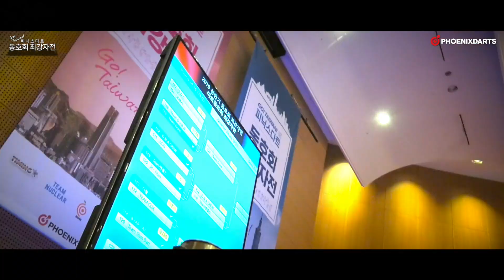2019 동호회 최강자전 GO! TAIWAN! 스케치 영상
대한민국 다트 동호회가 한자리에 모였다!
2019 동호회 최강자전

TAIWAN 오픈 대회 참가권을 두고 펼쳐진 치열한 접전
열정 가득한 현장을 영상을 통해 확인하세요!